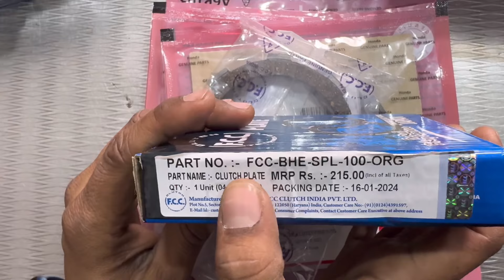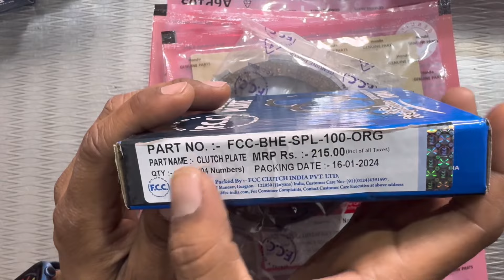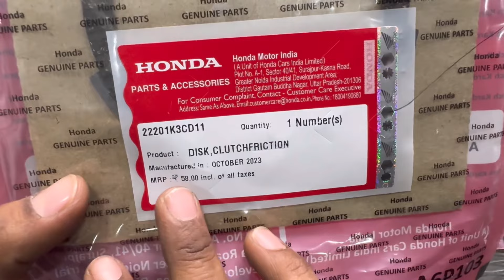Honda की ओरिजिनल क्लच प्लेट लोकल से भी सस्ती🔥इतनी सारी बाइक में लगती है कि आप सोच भी नहीं सकते😱